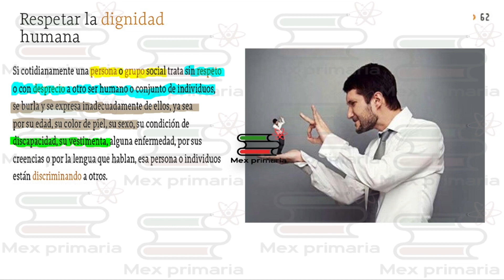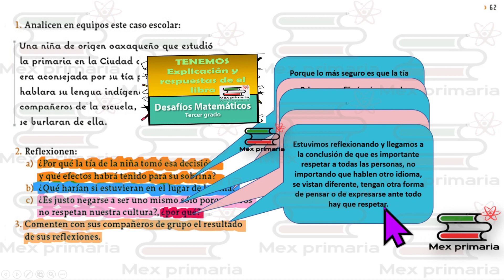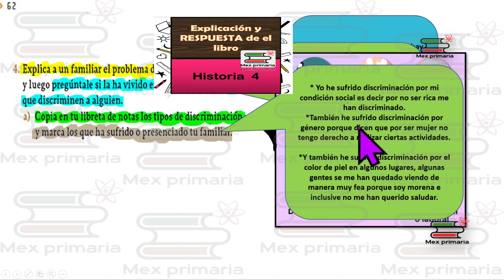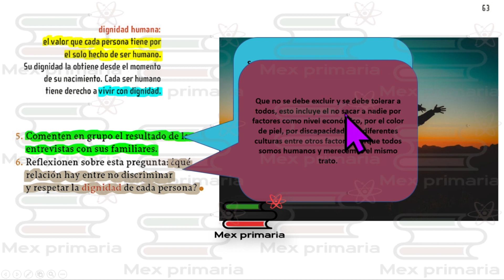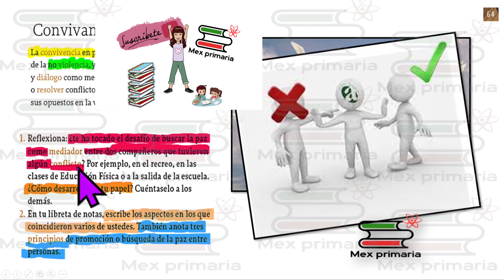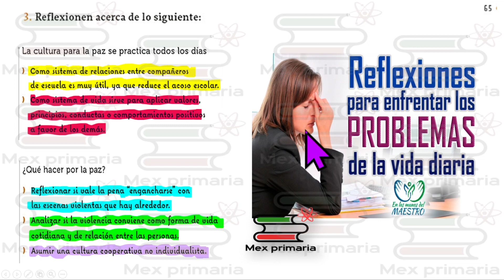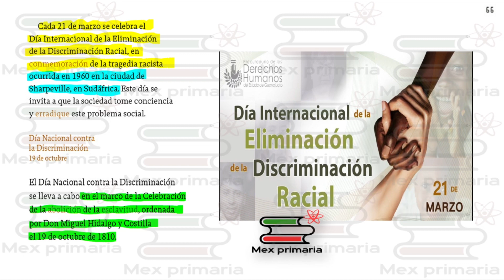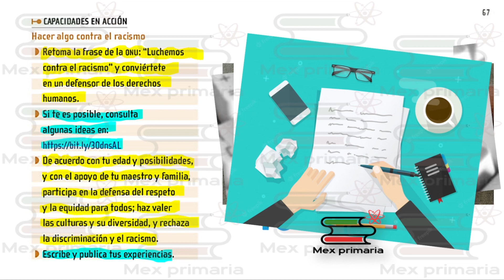Formacion, civica, etica, 6 pag, 62, 63, 64, 65, 66, 67, Respeto, dignidad, humana, discriminacion